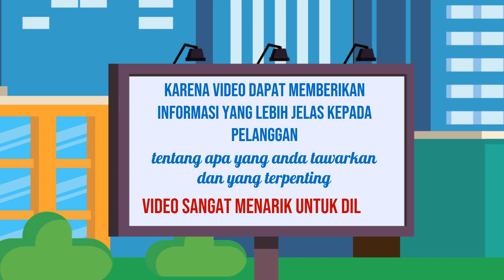Menciptakan Pengalaman yang Engaging dalam Video Explainer yang Panjang dan Berbeda Jasa edit Video